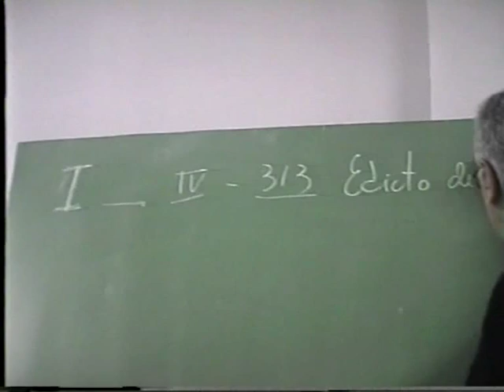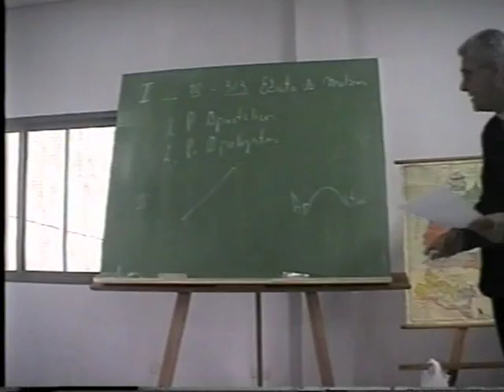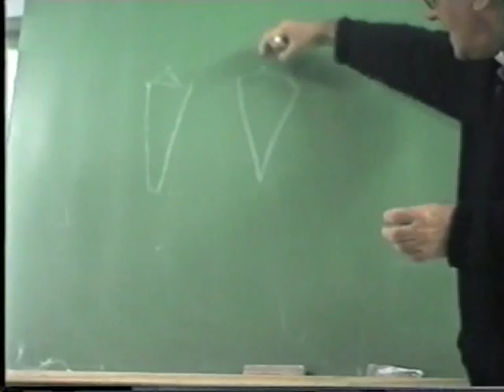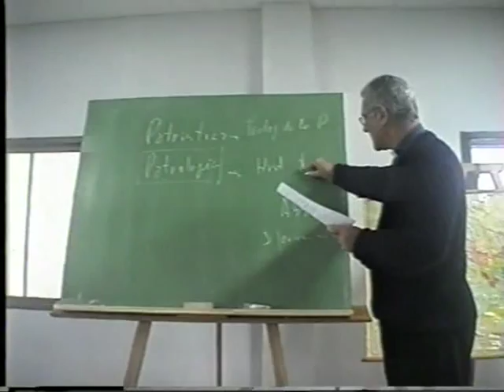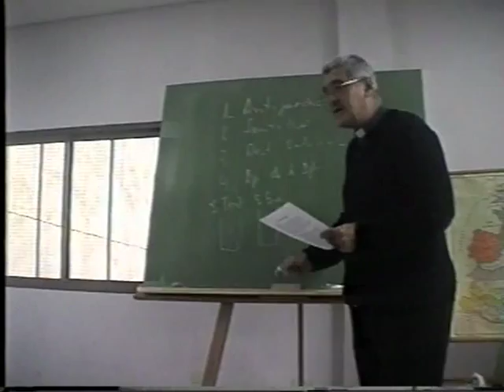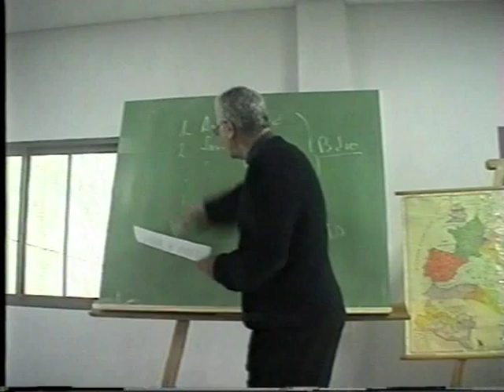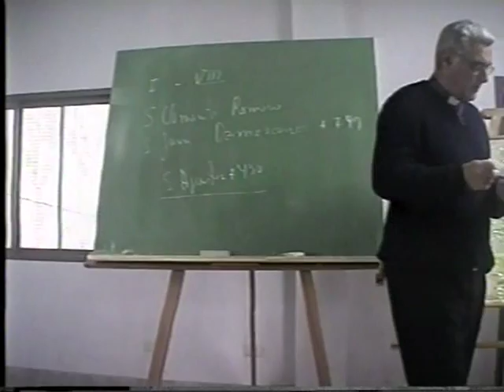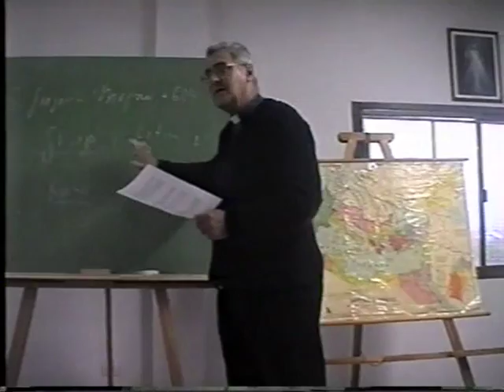Introducción a la Patrología [01 de 13]